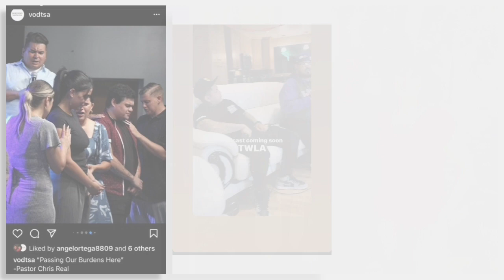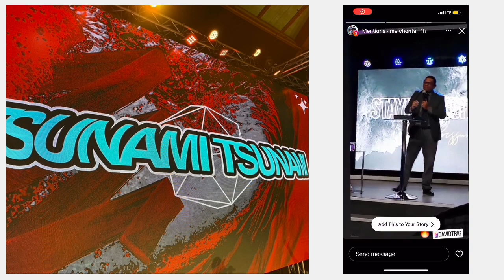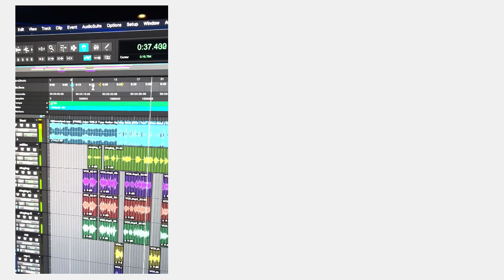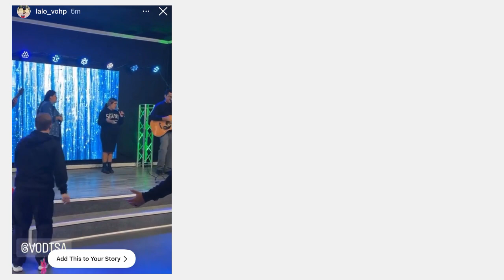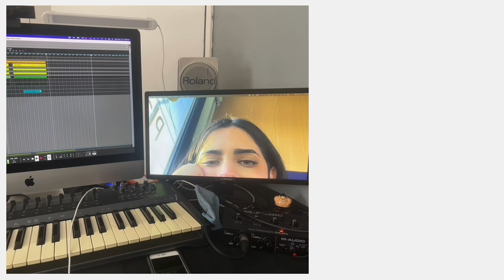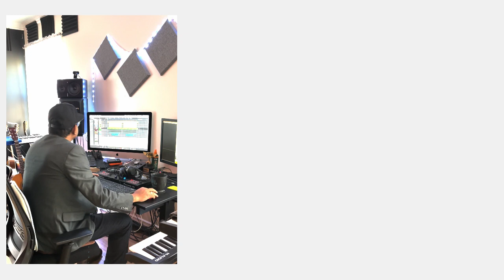OUR 2022 MINISTRY AT VICTORY OUTREACH!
In 2022 God gave us a tremendous opportunity to serve the community at Victory Outreach Downtown Santa Ana and surrounding communities. God is faithful.